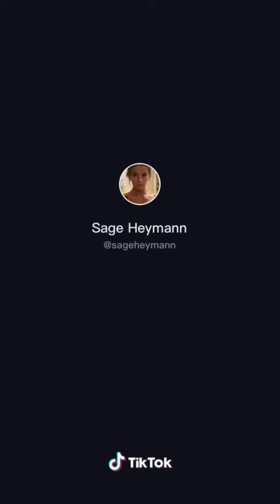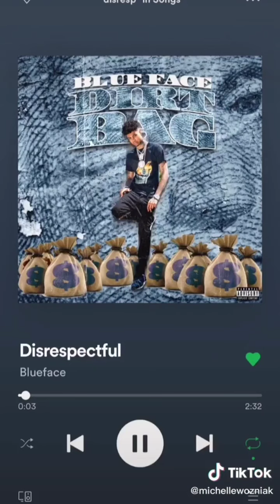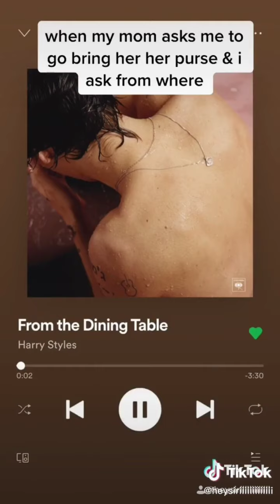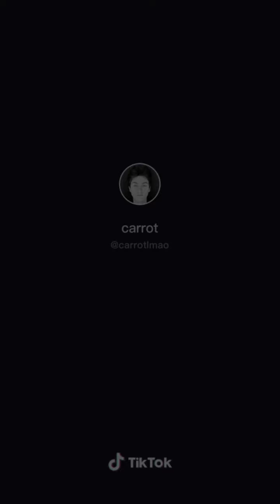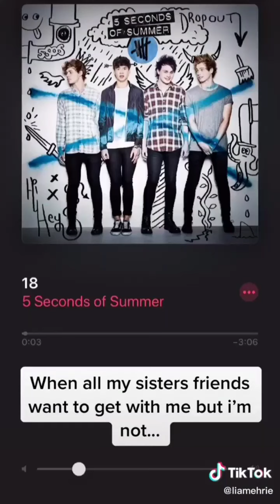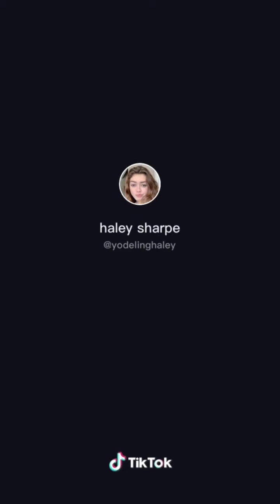albumcoverlookalike tiktok complilation